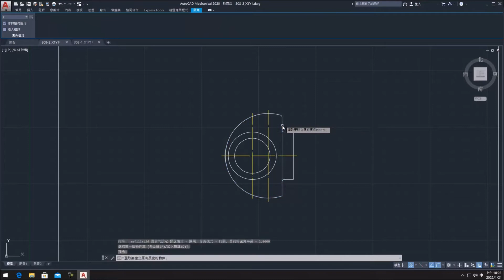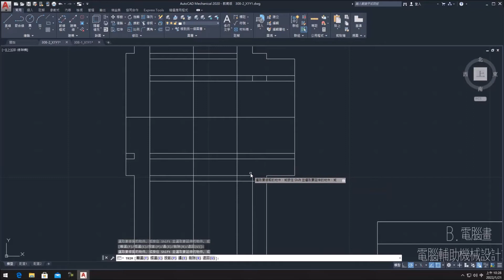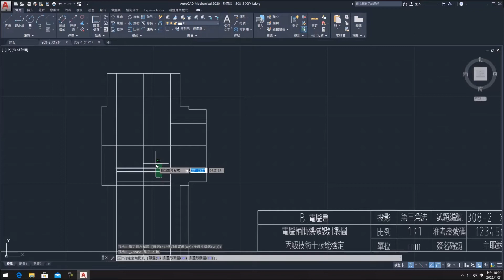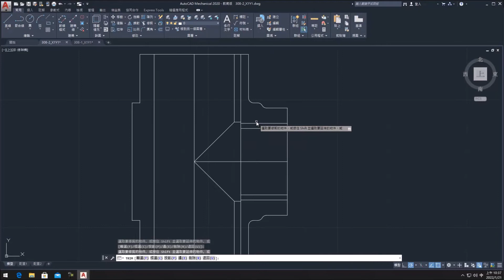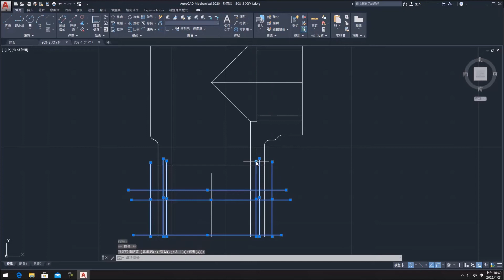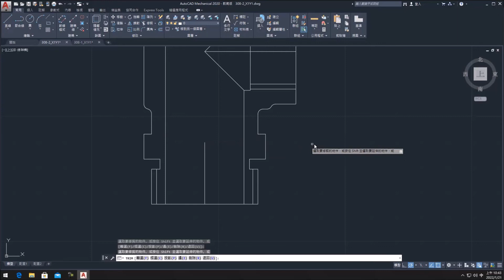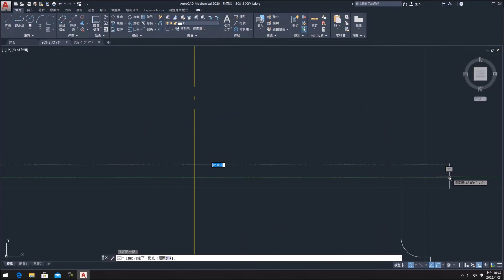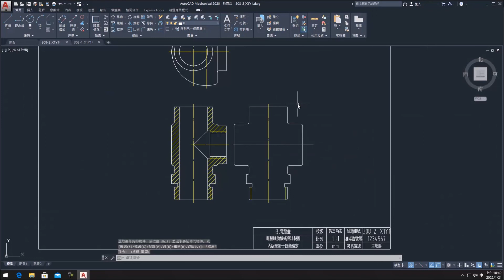【2D丙】308｜零件2.4.｜Part.1/3｜小型沖壓機｜音樂彩蛋版｜20800-990308｜AutoCAD Mechanical 2020｜從零開始｜Tutorial:Taiwan｜2022年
▇【CNS.LIN 線型設定文字檔內容如下】
*c5
A,3,-1,0.3,-1,2
*c10
A,7,-1,0.3,-1,3
*c20
A,12,-1,0.3,-1,8
*cc10
A,7,-1,0.3,-1,0.3,-1,3
*hid
A,3,-1

❤【教學特點】❤
1. 影片採現場錄製，帶領同學重回學生時代的電腦教室，原汁原味，可以隨時暫停，馬上實做練習。
2. 本播放清單/影片，以【學生視角】出發錄製，沒有一板一眼的學究派枯燥解說，原汁原味保留學生上課時易犯的錯誤/以及同學們常問的【問題】，方便觀賞者從實境中學習。
3. 本播放清單為Autodesk AutoCAD Mecahnical 2020軟體的免費教學與自修資源，並參照勞動部最新公告試題，對於教師授課與學生自學，可做為一套有系統的學習輔助參考資料。
4. 本播放清單講授內容以機械製圖為主，包含：草圖、零件特徵、組合件、工程圖、立體系統圖、板金與交線展開。
5. 學生可依據手邊的教科書搭配使用，另提供【2D丙】【2D乙】...等講解影片供學生搭配進階使用，同學無須另外花錢購買相關題目和演練題型。
6. 終極目標：針對丙級術科測驗題組予以機構運動說明、完整題解，並對各題組之變更設計之計算或查表等加以說明；另配合實體圖、實體剖視圖或立體系統圖等以使學習者能迅速瞭解題意及機構運動狀況，本播放清單（影片下方敘述）更免費提供解說範例及練習之電子檔，增進學習效率。